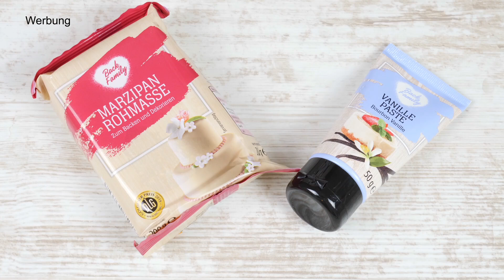Schnelle Rezeptideen für den perfekten Osterbrunch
Hallo ihr Lieben. Heute habe ich ein paar Rucki Zucki Rezept Ideen für den Osterbrunch.

Rezepte:

No Bake Rübli Cupcakes (für 6 Stück):
• 1 große Karotte
• 200 g Marzipan Rohmasse
• 100 g zarte Haferflocken
• 1 Hand voll gehackte Mandeln
• 2 TL Zimt
• 150 g Frischkäse (Doppelrahm)
• 200 ml Schlagsahne
• 1 Pck. Sahnesteif
• 3 EL Puderzucker
• 1 TL Vanillepaste
• 1 TL Zitronenpaste

Vanille Croissants (4 Stück):
• 4 Butter Croissants
• 1 Pck. Paradies Creme Vanille von Dr. Oetker
• 300 ml Milch
• 1 TL Zitronenpaste

Schillerlocken mit Frischkäsefüllung (6 Stück):
• 1 Blätterteig
• 2 hart gekochte und gewürfelte Eier (ich habe direkt Ostereier genommen)
• 250 g  Kräuterfrischkäse
• 1 EL Milch (habe im Video leider zu viel Milch verwendet. 1 EL genügt)
• Petersilie

Mein Equipment:

Kamera 1*:

Kamera 2*:

Mein Schnitt- und Bearbeitungsprogramm*:

Stativ Nr. 1*:

Stativ Nr. 2*:

* Falls Ihr ein Produkt über diese Amazon Links kaufen solltet, werde ich zu einem kleinen Teil an den Einnahmen beteiligt. Es entstehen keine Mehrkosten für euch.